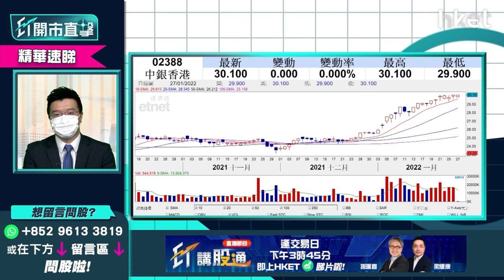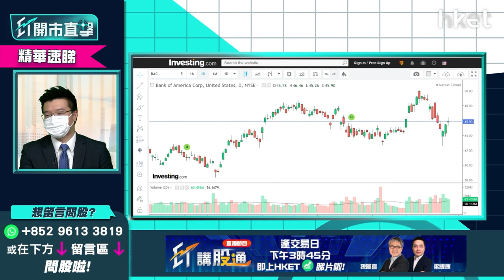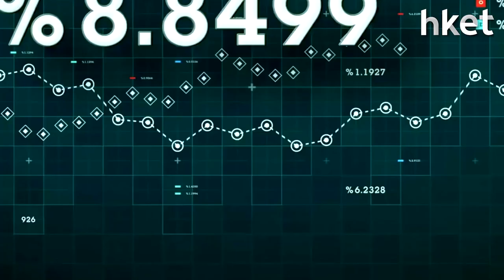【ET開市直擊】（精華）：國際金融股揀咩？ 滙豐5 vs 高盛GS.US vs 美國銀行BAC.US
國際金融股揀咩？ 滙豐5 vs 高盛GS.US vs 美國銀行BAC.US

在美國加息週期影響下，究竟應揀國際金融股？還是本地金融股比較穩妥？有觀眾關心滙豐（00005）、高盛（GS.US）、美國銀行（BAC.US）邊隻可入？利達LW基金經理及合伙人黃耀宗（Andy）卻另有推介！立即點擊收看／收聽：【按此速睇策略分析】

**重溫今早《ET開市直擊》議息結果揭盅大市點走   Tesla績後股價能否坐火箭？**

Time code
03:02 - 重溫鮑威爾公布議息結果
03:49 - 港股今日焦點速覽
04:50 - 美股外圍市況速覽+港股ADR表現
06:45 - 亞太股市早段市況速報
07:21 - 鮑威爾表明不理美股死活　增添美股不明朗因素
11:18 - 美股好淡未明   息率方向更明確短期可留意
12:19 - 美股用周一低位做防守
12:40 - 標普波動正常化   現水平追沽值搏率不高
14:51 - 觀眾問股：持有蘋果（AAPL.US）、NVIDIA（NVDA.US)、台積電（TSM.US）要沽清嗎？
16:24 - 微軟(MSFT.US)已試低位    美股已到中長綫買貨時機
19:25 - 想減倉揀邊隻？蘋果（AAPL.US） vs NVIDIA（NVDA.US) vs 台積電（TSM.US）
20:14 - 揀價值股仍要留意增長   料市場選高通（QCOM.US）
22:22 - Tesla（TSLA.US）業績符合市場預期
24:57 - Tesla（TSLA.US）今年不推新車怎解讀？
26:30 - Tesla（TSLA.US）績後股價未有特別驚喜
27:10  - 港股開市前市況速報
29:40 - ET個股推介：海豐（01308）
31:49 - 港股開市初段市況速報
33:03 - 港股會否受加息影響  反彈浪完未
35:28 - 留意歷史數據   美股弱不一定港股升
37:40 - 市場對內地放水預期有變 、A股殺估值    港股去向農曆新年後才有明確方向
39:12 - 可留意債務上炒作味濃的股份    中國平安（02318）或成翻身股
40:18 - 虎年利是股：敏實（00425）
42:31 - 觀眾問股：阿里巴巴（09988）會否見90元？甚麼價位可買入？
43:46 - 觀眾問股：國際金融股揀咩？滙豐（00005）vs 高盛（GS.US）vs 美國銀行（BAC.US）
44:23 - 港股揀更本地化銀行股：中銀香港（02388）
44:57 - 買銀行股睇兩大因素：利率、經濟增長
46:50 - 觀眾問股：Tesla（TSLA.US）有機會見900美元水平？可否900美元水平加注？
47:19 - 預計Tesla（TSLA.US）短綫於800至1000美元
48:55 - 拜登仍未通過法案   新能源現時宜減倉
50:15 - 拜登如落台   對美股是好消息？
52:46 - 觀眾問股：華潤啤酒（00291）57.7元有貨要走先？短綫支持位在哪？
54:06 - 觀眾問股：車股未見起色   GX中國汽車（02845）仍值搏？是否要離場？
56:52 - 觀眾問股：創科實業（00669）分別163元、146元有貨   現否加注？可否返家鄉？
58:24 - 觀眾問股：領展（00823）股價跌定未？現在可買入嗎？公司前景如何？
59:25 - 觀眾問股：Google（GOOG.US）市盈率回落至25以下   算是價值股嗎？
1:01:01 - 觀眾問股：Honeywell（HON.US）、波音（BA.US）可加注搏烏俄地緣政治風險下炒上？
1:03:16 - 觀眾問股：中銀香港（02388）現時30元可部署買入？比較中國銀行（03988）揀邊隻？
1:05:13 - 觀眾問股：友邦（01299）35元買入現時止賺抑或持有？
1:06:48 - 港股開市初段市況速報
1:07:07 - 科技股、銀行股、本地地產股速報
1:07:41 - 消息股、新股速報：華潤啤酒（00291）、鞍鋼（00347）、一拖（00038）、希瑪眼科（03309）、創新奇智（02121）
1:08:02 - 教育股速報   開市初段續跌
1:08:54 - 財經日誌提提你